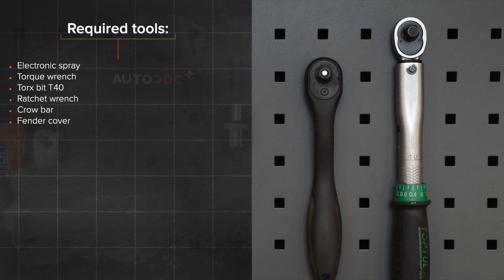Come sostituire bobina d'accensione su OPEL ASTRA H Sedan [VIDEO TUTORIAL DI AUTODOC]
Come sostituire bobina d'accensione su OPEL ASTRA-H 3 (L69) 1.6 Hatchback 2007–2014 [VIDEO TUTORIAL DI AUTODOC]

Bobina d'accensione sulle automobili OPEL Meriva B (S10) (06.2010–03.2017) / OPEL Zafira B (A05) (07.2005–04.2015) / OPEL Zafira B Van (A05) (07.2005–04.2015) / OPEL Astra H Caravan (A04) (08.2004–05.2014) / OPEL Astra H Hatchback (A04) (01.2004–05.2014) andrebbe sostituito, di norma, seguendo una stessa procedura. Tuttavia, ci possono essere lievi differenze per le caratteristiche specifiche del design del veicolo.

⚡ Tutti i tutorial video e PDF sulla sostituzione di pezzi OPEL ASTRA H, : scarica e guarda su AUTODOC CLUB

0:00 — Come sostituire la bobina di accensione su OPEL ASTRA H
0:29 — Smonta il connettore dalla bobina di accensione.
0:41 — Svitare i bulloni della bobina di accensione.
1:03 — Installa la nuova bobina di accensione all'alloggiamento della candela.
1:19 — Stringere i bulloni della bobina di accensione.
1:37 — Collega il connettore della bobina di accensione.